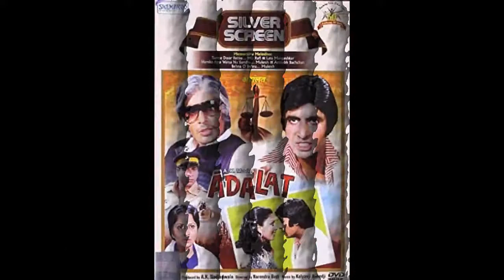Adalat - Tumse Door Rehke (Kavan Kadakia + Sandhya Atkuri)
Adalat (transl. Court) is a 1976 Bollywood action drama film directed by Narendra Bedi.The film stars Amitabh Bachchan in a double role as both father & Son and he received a Filmfare nomination as Best Actor, the only one for the film.Waheeda Rehman and Neetu Singh play his love interests. The music is by Kalyanji Anandji. The film was a hit at the box office. The film was remade in Telugu as Sivamettina Satyam (1980), in Tamil as Vishwaroopam (1980) and in Malayalam as Ayudham (1982).

Directed by
Narendra Bedi

Produced by
A. K. Nadiadwala

Kalyanji Anandji

Cast
Amitabh Bachchan as Thakur Dharam Chand "Dharma" / Raj “Raju” Thakur (Father and son double role)
Waheeda Rehman as Radha
Neetu Singh as Geeta Verma
Anwar Hussain as Ajit Singh
Pinchoo Kapoor as Verma
Heena Kausar as Laxmi
Kader Khan as Police Inspector Khan
Marutirao Parab Dharma's Uncle
Manorama Dharma's Aunt
Viju Khote
Sujit Kumar as Sujit Singh
K N Singh as K N Singh
Suresh factory manager
manik irani
M.Rajan as a Rajan
Murad as Judge
Mohan Sherry as Hotel Owner
Kartar Singh Sikh

Karaoke Track: Courtesy Vineet Jain
Male Artist: Kavan Kadakia
Female Artist: Sandhya Atkuri